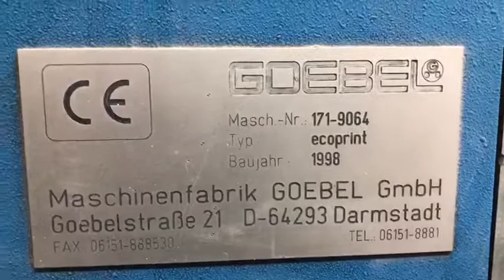Goebel Ecoprint 5 color IST UV